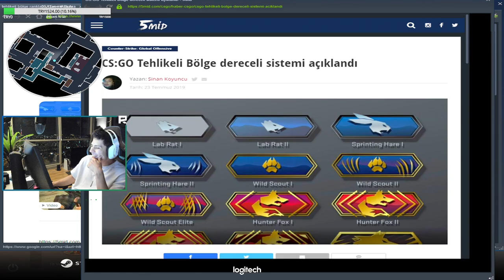BERK CS GO BATTLE ROYALE OYNUYOR